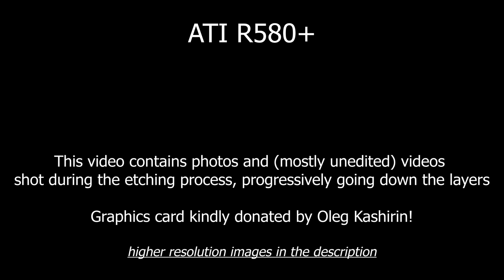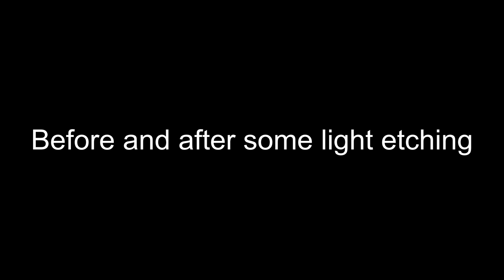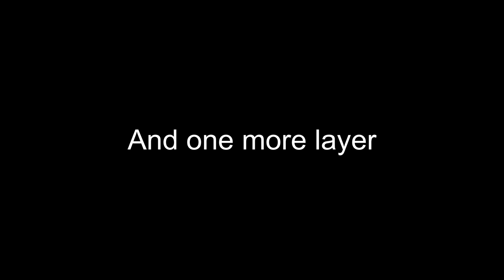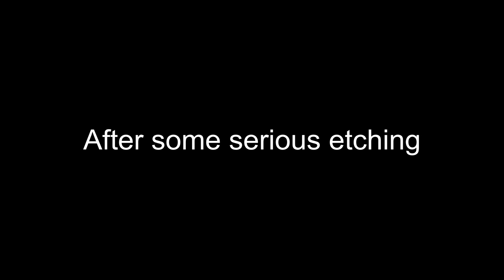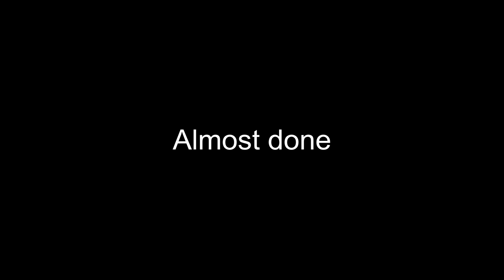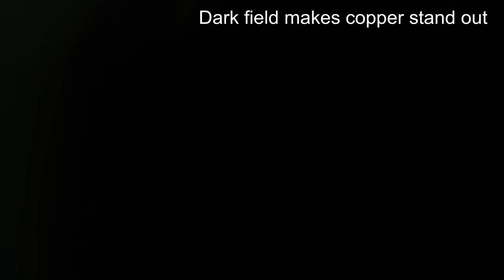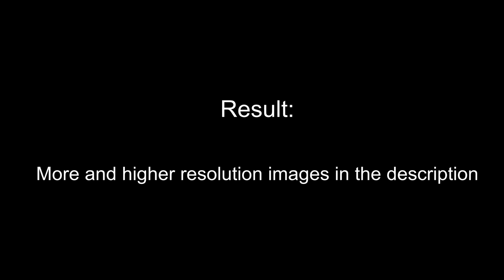Between the Layers: ATI R580+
Photos and videos shot through a microscope, during the etching process of an ATI R580+ GPU.